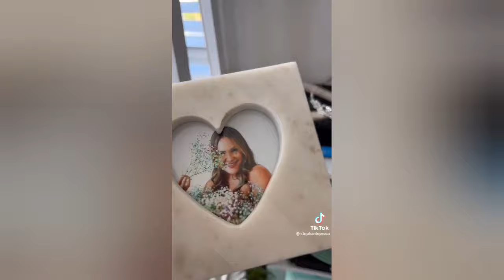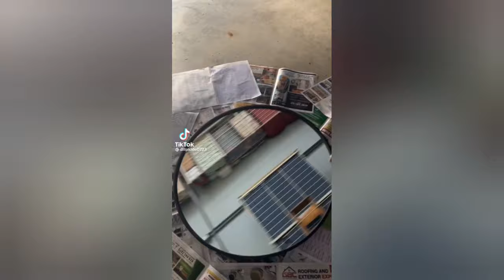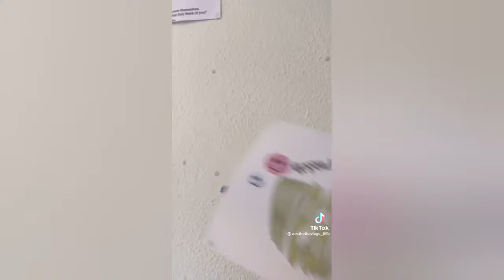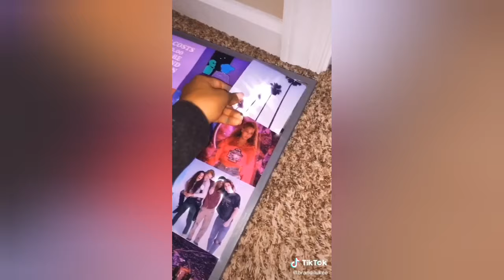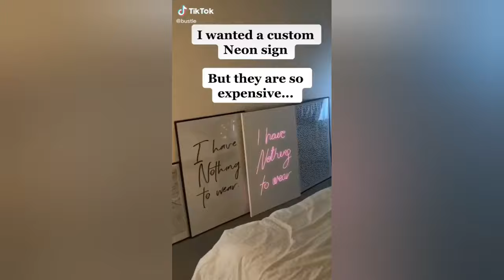Room transformation tik tok compilation